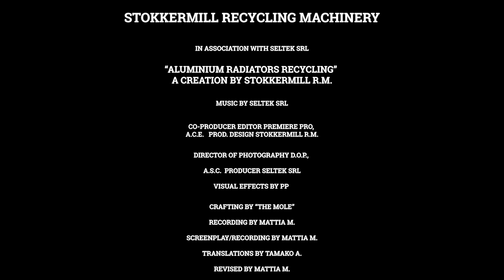Impianto triturazione e separazione radiatori | STOKKERMILL M100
Impianto triturazione e separazione radiatori | M100